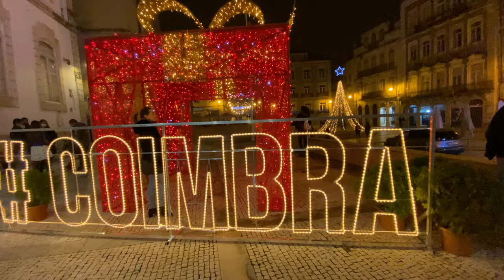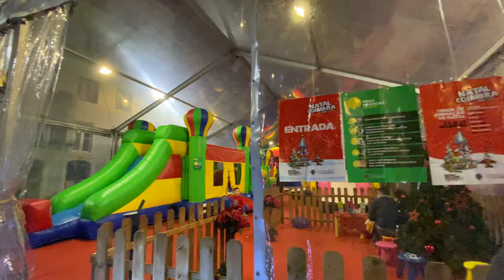NATAL EM COIMBRA PORTUGAL 2021 | A Magia de Natal chegou a Cidade de Coimbra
Vamos conferir a Decoração de Natal na cidade de Coimbra, em Portugal? Andamos pela zona histórica de Coimbra para conferir como esta a cidade neste ano de 2021, e olha só como ficou toda a decoração natalina.

Canal no Telegram (é Grátis) 😍
Acompanhe as nossas dicas. É só clicar que já entra